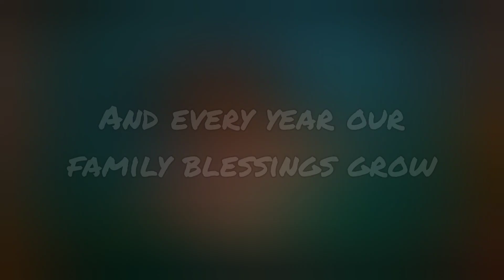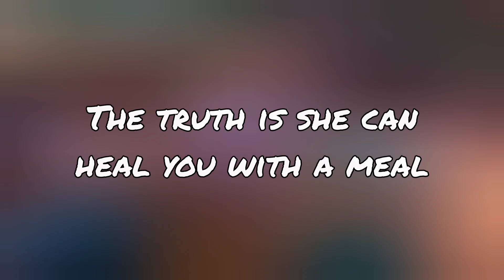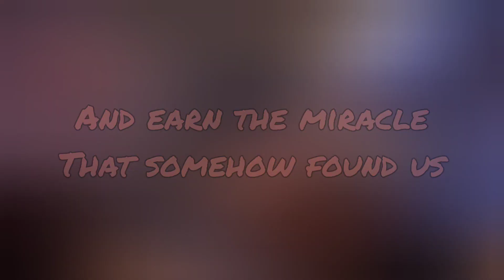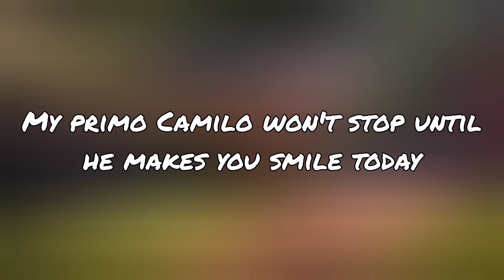The Family Madrigal Lyrics-Karaoke (from Disney Encanto) // Instrumental (Audio Only)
The Family Madrigal from Disney Encanto Karaoke (Instrumental/ Audio Only)

Hi there! Welcome to Cartoon Addict!

In this channel i'll post videos, edits, theories, and more about your favorite cartoon and animated movies! Cartoon such as Miraculous Ladybug and movies such as Encanto!
You can request under any of my video, so i can make videos based on your interest 😊

Konten yang aku akan bikin di channel ini adalah tentang alur cerita, atau teori-teori dari kartun. Tapi maaf aku gak akan mengunggah full episode miraculous ladybug atau the owl house lagi, agar channelku tetap aman dari penghapusan oleh youtube. 🤩

Jangan malu-malu juga untuk meninggalkan like dan comment di bawah video aku ya! ❤